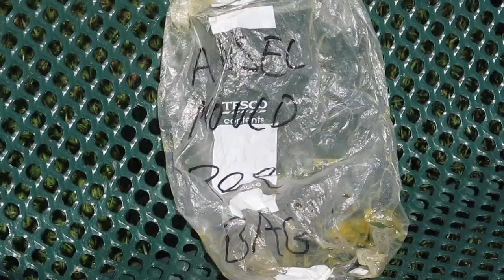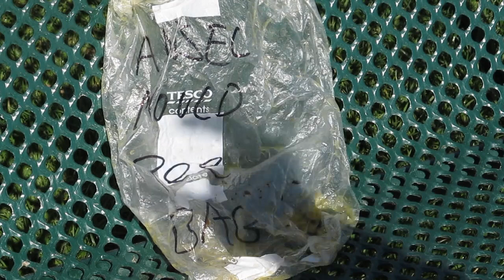The Ansel Mould Pee Bag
Do you need to pee in public but are unable to? Now you can live the dream with the Ansel Mould Pee Bag